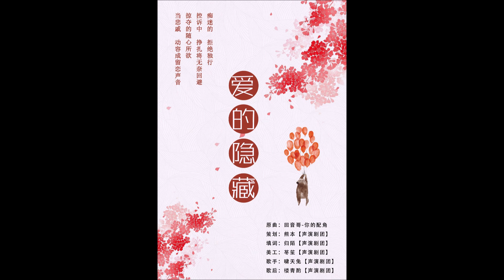《懦弱的快乐》第一期ED爱的隐藏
音频简介
歌名：爱的隐藏
原曲：回音哥-你的配角
策划：熊本【声演剧团】
填词：归陌【声演剧团】
歌手：啸天兔【声演剧团】
歌后：楼青酌【声演剧团】
ps美工：苳笙【声演剧团】

喜歡言倦可以關注他的新浪微博喔    (有照片跟最新广播剧等消息